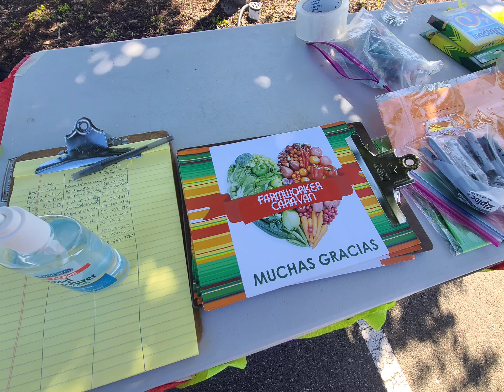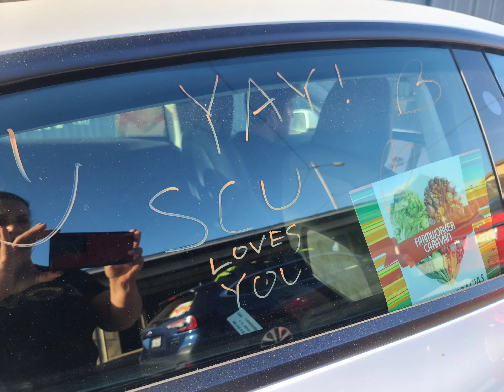SCU Bronco Music Caravan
On Thursday, May 18, 2023 the Farmworker Caravan partnered with Professor Ray Furuta's Music and Community class at Santa Clara University which teaches about the interconnection of arts and social justice. The students brought donations to the agricultural workers in Hollister and produced a Live Concert at the Hollister Migrant Housing Center.